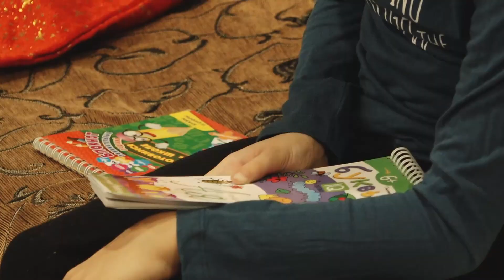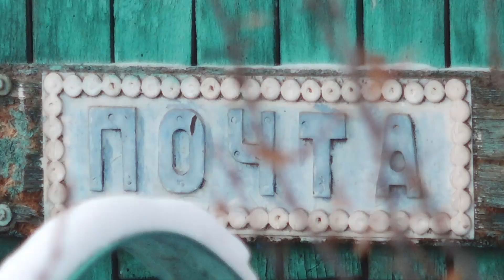Подарки от депутата Госдумы Сергея Сокола переданы детям - Абакан 24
«Елка желаний». Эта благотворительная акция проводится по всей стране каждый год в преддверии праздников. Абакан — не исключение. Сегодня  маленьким  жителям Хакасии были передали подарки от депутата Госдумы Сергея Сокола.